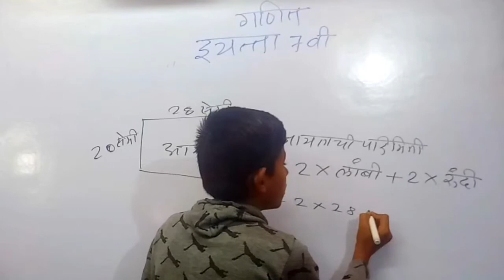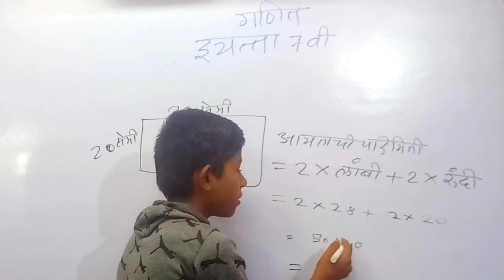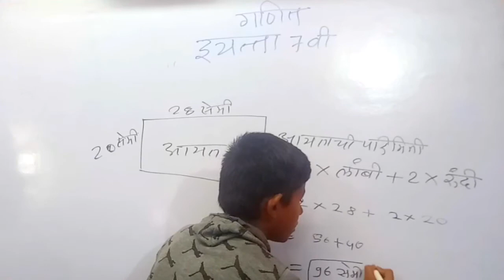Perimeter Of Rectangle In Marathi/आयताची परिमिती कशी काढायची?(Ayatachi Parimiti) गणित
"आयताची परिमिती" - गणित

"आयताची परिमिती" काढणे हा विषय गणित म्हणजेच भूमिती विषयाशी संबंधीत आहे.  प्रस्तुत व्हिडिओ मध्ये इयत्ता ७वी चे गणित शिकविले आहे. विद्यार्थ्यांना मार्गदर्शन करण्याचे अनेक मार्ग आहेत त्यातील एक म्हणजे स्वतः विद्यार्थ्याने घेतलेले लेक्चर. या व्हिडीओ मध्ये "आयताची परिमिती" काढणे शिकविले आहे.
आयताची लांबी काढताना आयताला ज्या चार बाजू असतात त्यातील दोन समान लांबीच्या लांबी म्हणून घेतात तर उरलेल्या दोन रुंदी म्हणून घेतात.
आयताची लांबी काढताना खालील सूत्र वापरतात:-
आयताची लांबी = २ ×  लांबी +  २ × रुंदी.
प्रथम दिलेल्या लांबीचा २ शी गुणाकार करतात नंतर दिलेल्या रुंदीचा २ शी गुणाकार करतात. नंतर आलेले दोन्ही गुणाकार यांची बेरीज केली जाते. "आयताची परिमिती" (Perimeter Of Rectangle) काढतानाची मापे सेंमी. मध्ये मोजतात म्हणून शेवटी आलेले उत्तर देखील सेंमी. मधेच लिहितात.
(आपला आभारी आहे, धन्यवाद 🙏)
TIMESTAMPS 👇

0:00 आयताची परिमिती-
0:07 आयताची परिमिती उदाहरण-

इंग्रजीतील शब्दांच्या जाती हा विषय 5 मिनिटात सोप्या पद्धतीने समजून घ्यायचा असेल तर १००% खालील लिंकवर प्रेस करा 👇